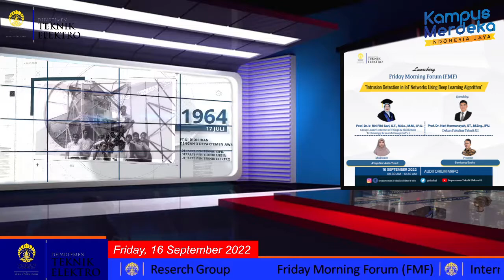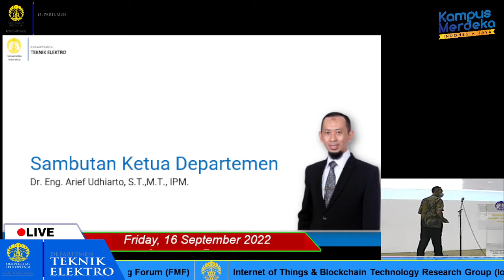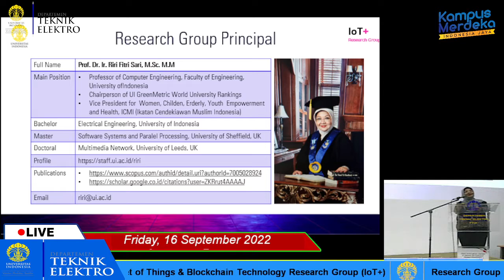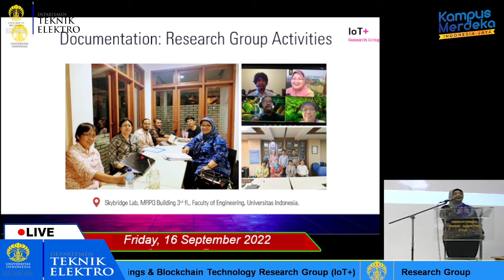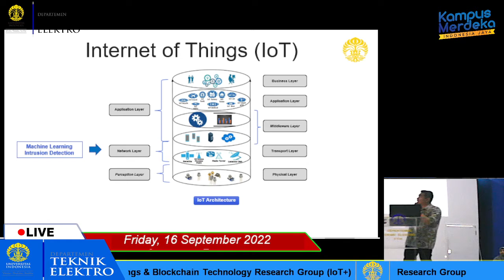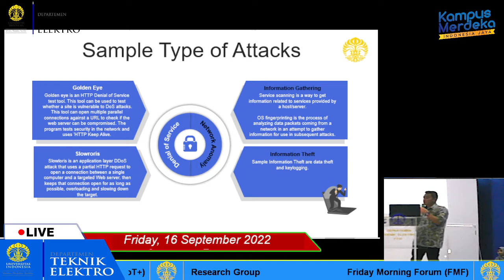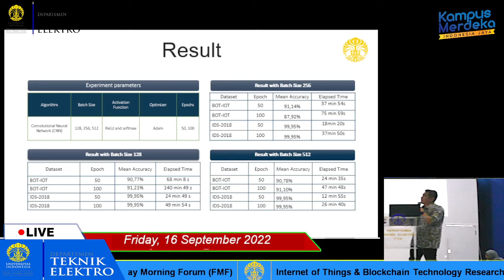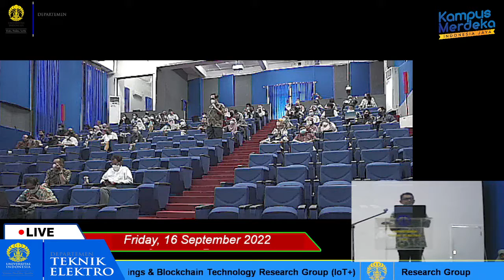[Launching FMF] Internet of Things & Blockchain Technology Research Group (IoT+)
Tahun ini Departemen Teknik Elektro FTUI menyelenggarakan kegiatan Friday Morning Forum (FMF) yaitu merupakan kegiatan presentasi riset grup (research group) yang ada di DTE-FTUI secara offline setiap hari Jumat.

Pemateri merupakan mahasiswa program doktor/S2/S1/dosen dengan pengantar posisi penelitian terhadap roadmap riset grup oleh promotor.

Kegiatan ini akan dilaksanakan perdana dari Research Group: Internet of Things & Blockchain Technology Research Group (IoT+) yang diketuai oleh Prof. Riri Fitri Sari, M.M., M.Sc., Ph.D., IPU. pada:

📍 : Auditorium MRPQ Lt. 4

Narasumber:
Bambang Susilo
“Intrusion Detection in IoT Networks Using Deep Learning Algorithm”

Moderator:
A’Isyah Nur Aulia Yusuf
Anntena Propagation and Microwave Research Group (AMRG)

Note:
‼️ : Wajib dihadiri mahasiswa S3 DTE-FTUI

Yuk hadiri kegiatannya akan ada banyak ilmu serta wawasan yang akan didapatkan pastinya 😊